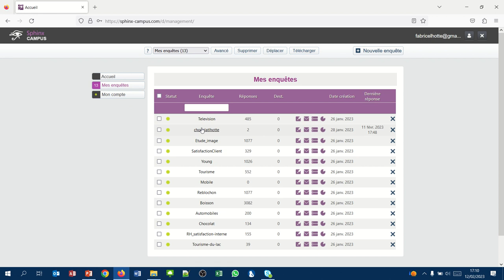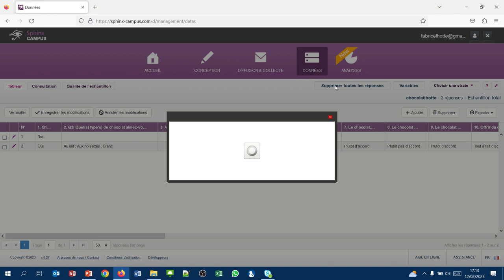Sphinx29 - Nettoyage de la base de données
Une fois les pré-tests effectués et le questionnaire éventuellement modifié, il faut supprimer les réponses pour vider la base de données.